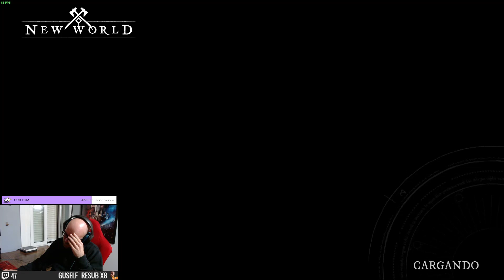¿Merece la pena el New World? Mis impresiones + Expedición Amrine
Comparo en New World con el World of Warcraft, ¿Cuál es mejor?
En 12 minutos os lo explico todo, y os dejo gameplay de la expedición de Amrine para que lo veáis.